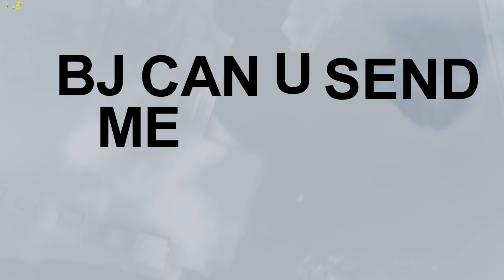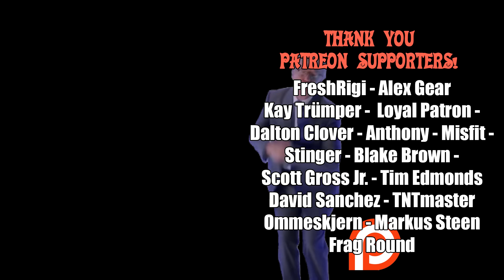EPIC STUNTS, FUNNY MOMENTS, FAILS & GLITCHES!! LOL! || GTA 5 Online || PC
In this video: Well we have some EPIC STUNTS! and then we have some totally FUNNY MOMENTS LOL!  and then some FAILS OMFG! and ...uh, yeah i guess some glitches... Trolololololololol!

Song #2: Jay Man - Being Funny
Song #3: Darix Togni - Digi G'Alessio